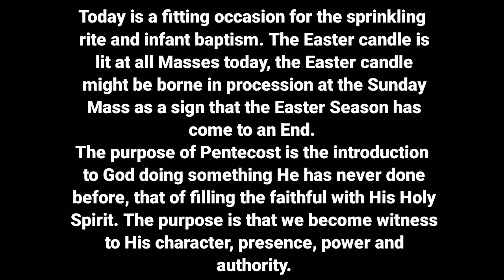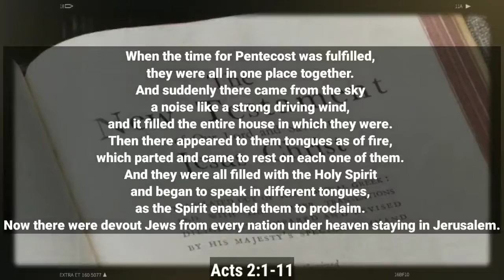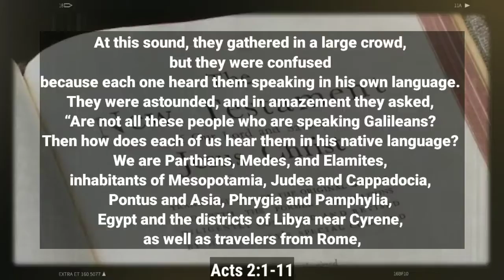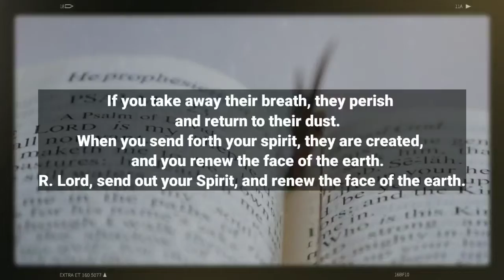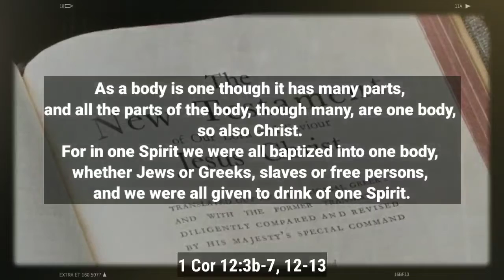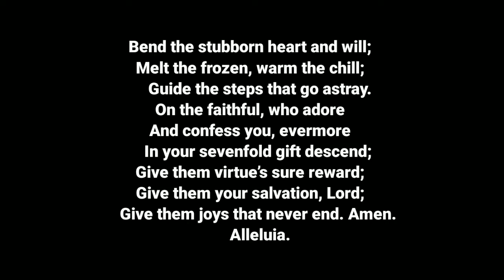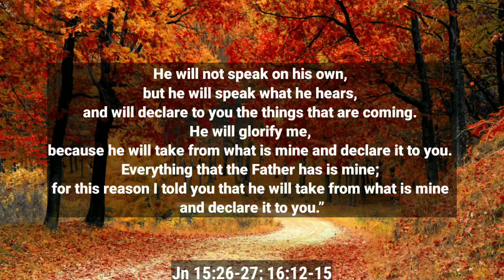🆕May 23 Daily Reading 👉 Pentecost Sunday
Good day! Learn more about May 23  you must visit:

The video is all about May 23 valuable information but also try to cover the following subject:
-Pentecost Sunday
-Daily Reading
-Novenas and Prayers

So you want to find out more about May 23, I did too and here's the the video I made.
May 23 interested me so I did some research and uploaded this to YouTube .
Follow our video clips concerning May 23 and also other comparable topics on this channel.

Have I answered all of your questions about May 23?
 Individuals who searched for Pentecost Sunday also looked for Daily Reading.